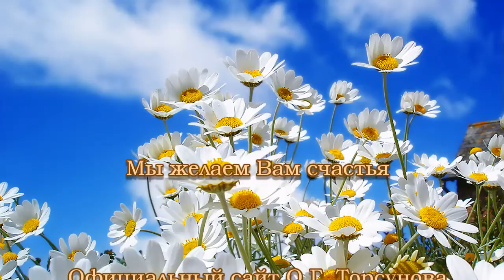О.Г. Торсунов "5 периодов жизни в страсти"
Книги О.Г.Торсунова:

Темы видео:
5 периодов жизни в страсти

1. Увлеченность жизнью, создание долгов (ипотека и т.п.).
2. Повальная работа.
3. Усталость.
4. Надлом (физический или психический).
5. Потеря себя.
Если человек хочет быть счастливым в своей личной жизни он мучает этим любимого человека.
Сила страсти заставляет человека верить в счастье, которое в будущем.